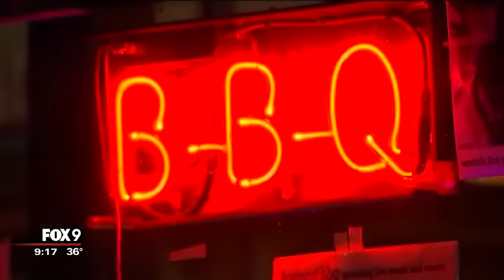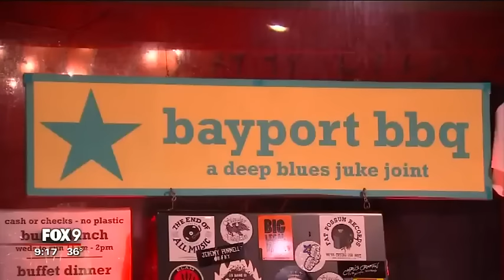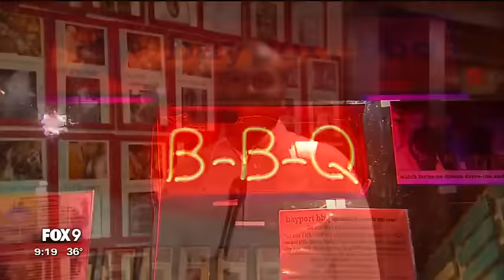Bayport BBQ pulls the plug on live blues music fox9 news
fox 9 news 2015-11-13